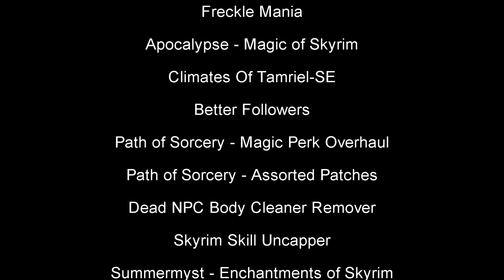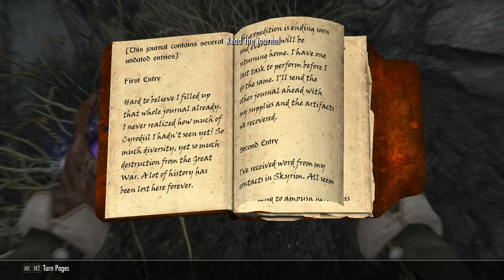Skyrim Special Edition (PC) Gameplay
After the stream I did for SSE, a big fat gameplay video is here! I'm continuing my modded adventures on Fairnil Elsinire, the elven healer, accompanied by my loyal band of followers AKA The Crew! Let's go raid some dungeons and slay a dragon!

If you liked this video, please give it a 'like'! Give me ideas for playthroughs/gameplays! I'm always taking them!